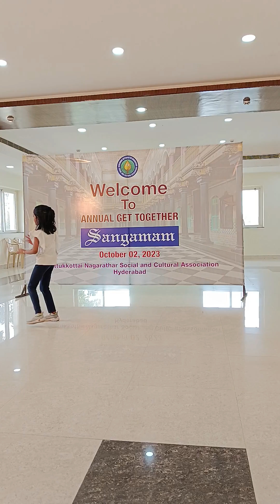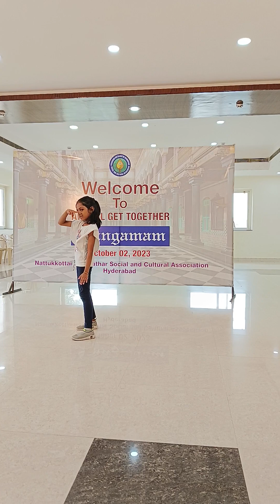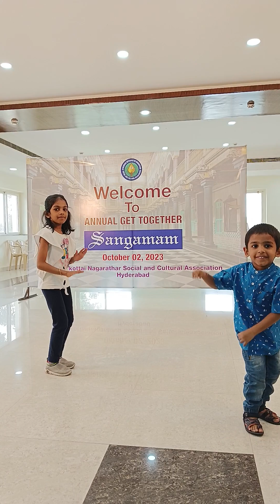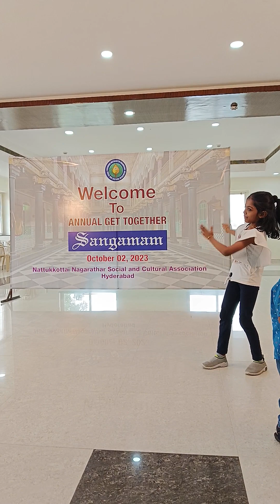Jhoome Jo Pathaan song ❤️ by meeral